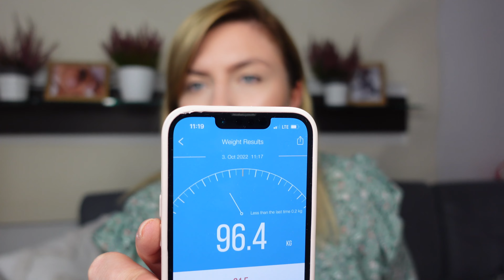Jak mi idzie z odchudzaniem?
Hej, witam Was w kolejnym vlogu, mam nadzieje że spędzicie z nami miło czas.

Zapraszam również na mój instagram @patka.szczepaniak